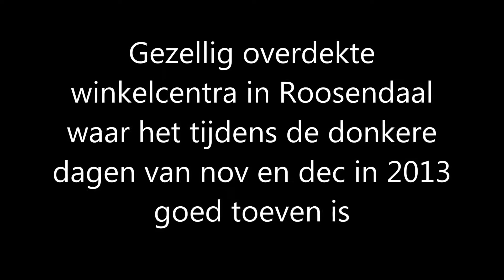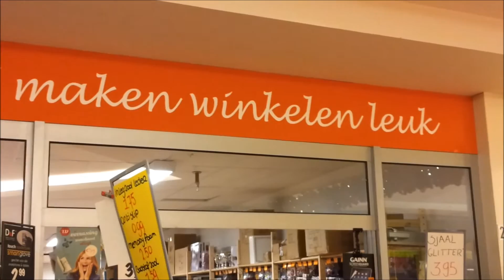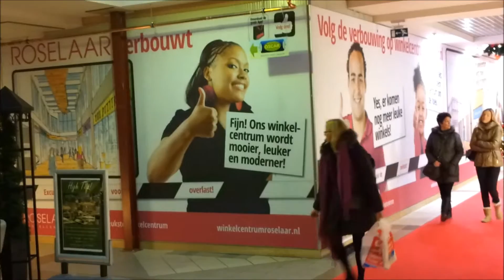Gezellige winkelcentra in Roosendaal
Gezellig winkelen met donkere dagen in Roosendaal

We waren op een natte, winderige herfstmiddag op 29 nov 2013 in Roosendaal (West-Brabant). Vanwege het slechte weer waren we juist naar Roosendaal gegaan omdat je daar "overdekt" kunt winkelen. We werden gelijk aangenaam verrast door de mooie ruime parkeergarage onder de Nieuwe Markt. Veilig en gemakkelijk ondergronds parkeren en bij het naar boven gaan  kom je direct in het winkelcentrum
We kwamen onder de indruk van de gezellige en gemoedelijke sfeer. We bezochten de allereerst het winkelcentrum De Passage. We kwamen onder de indruk van glitter en glans van de aankleding. Er zijn mensen die vinden het "overdone" te veel van het goede. Dat kan zijn maar het heeft wel een bepaalde sfeer. Vooral nu het zulk slecht weer was en het buiten slecht toeven was kreeg de beschutting van een overdekt winkelgebied extra glans.
Ook al leek alles glitter en glamour en was de sfeer bij het centrale terras van Milano gezellig en sfeervol dit mocht echter niet verhullen dat ook hier de geremde koopkracht en koopbereidheid zich danig deed voelen. Vooral het overdekte winkelgebied De Biggelaar even verderop had daar veel last van werd ons verteld.
We gingen vervolgens via de overdekte trottoirs aan de Nieuwe Markt naar het winkelcentrum De
Rooselaar. Ook daar heerste een leuke sfeer en was men her en der volop bezig met de opbouw van stands voor verschillende evenementen. Onderwijl hoorden we bijna overal de traditionele Sinterklaas liedjes en waren overal reeds aangeklede kerstbomen te zien waarin de lichtjes vrolijk glinsterden
We kennen de rivaliteit tussen Bergen op Zoom en Roosendaal maar we moeten eerlijk zijn en toegeven dat Roosendaals winkelgebied echt wel iets moois te bieden heeft en dat toch zeker tijdens dagen dat het slecht weer is
We maakten war sfeeropnames met onze smartphone die we in de vorm van een video graag met u delen: